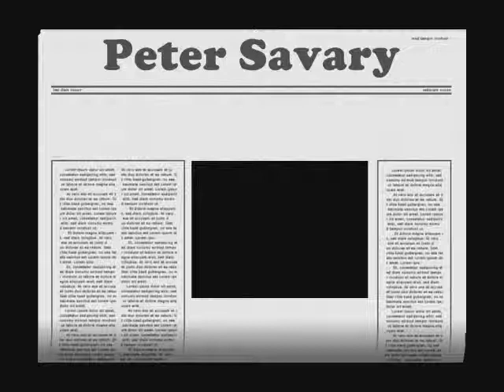I'm in the mood for love - Peter Savary - Ocre & Oro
Canción - I'm in the mood for love -   interpretada por Peter Savary